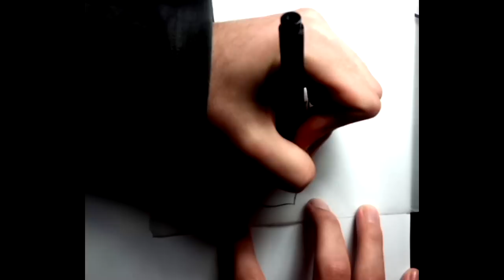How to draw a Rose New Skool tattoo style PART 1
This is an in-depth tutorial on how to draw tattoo style roses. I talk you throygh and show you how to customise and create you own original roses, how to colour and how to shade them. this is part one, part 2 will be uploaded shortly.